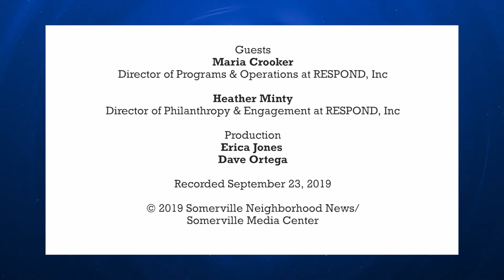Domestic Violence Awareness Month with RESPOND, Inc.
October is Domestic Violence Awareness Month and SNN took the opportunity to speak with Somerville-based non-profit RESPOND. RESPOND is a pioneer in the movement to end domestic violence, New England's first domestic violence prevention agency and the second in the nation.